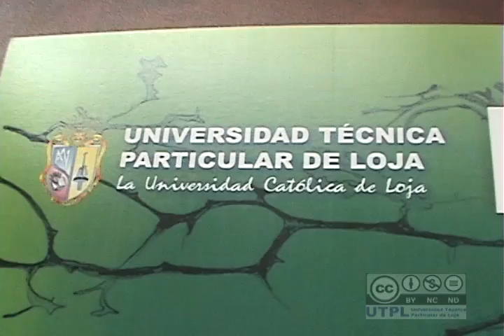Noticiero 18 09 2008 Micorrizas Taller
El taller de Micorrizas en Bosques Tropicales pretende socializar los estudios realizados sobre este tema tan importante en la región de los Andes del Ecuador.